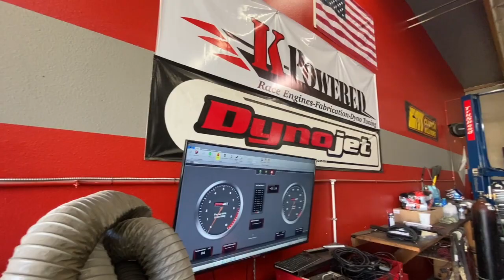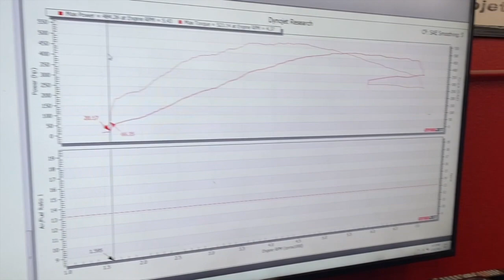Mercedes AMG c63s OE tune review with Dyno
I got my 2016 AMG c63s tuned by oe tuning  in orange county. It showed  a roughly a 55-70  hp increase and around 100 increase in torque.( can loose roughly 20 hp due to the climate and high heat where I live )  Did a couple dyno runs and put together a quick little video with sounds and data. The only thing else done to my car is that the cats are removed but the mufflers are still on. Next video will be another dyno after installing a cold air induction kit by ultimate pd. Right now the car is sitting roughly around 570hp. Also there are a lot of variables when doing a dyno. I live in the desert where its very hot and roughly looses around a 20 hp gain when temps out side are over 100 daily. Over all the car is fun and would love input or questions on what to do next along with any questions i can help others. K powered did an awesome job with the dyno.